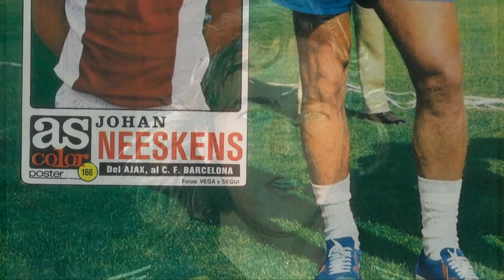Thomas Mlambo chats to Mamelodi Sundowns former Coach- Johan Neeskens.